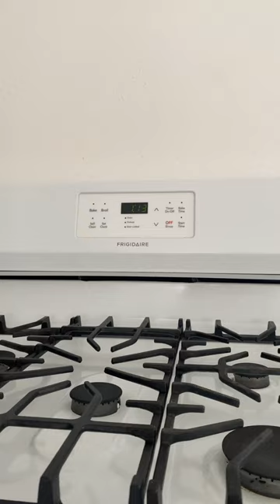It's time to get real about the German cockroach.💪🏼🪳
These guys are tough, sneaky, and can cause some serious damage.